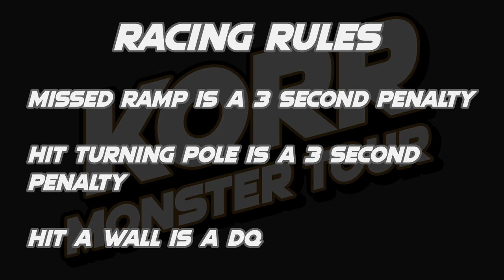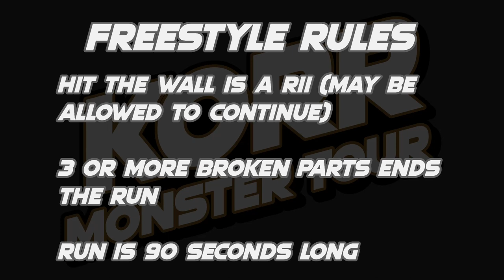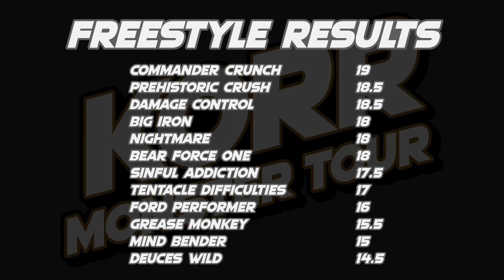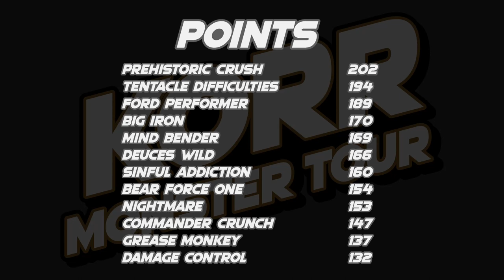KORR Monster Tour Season 5 Tour 2: San Antonio